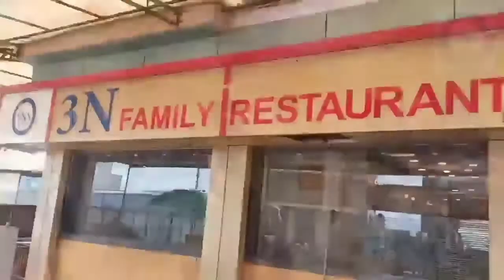ધોરાજીમાં આકર્ષક તાજીયા નીકળ્યા NEWS 11 GUJARAT